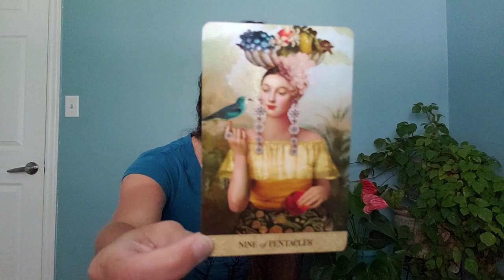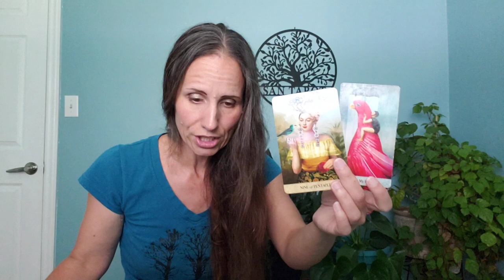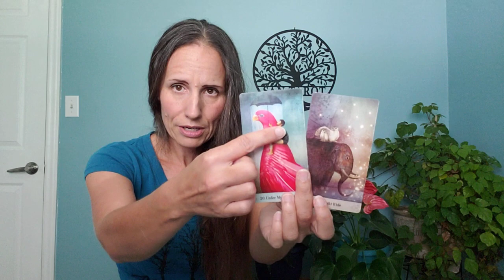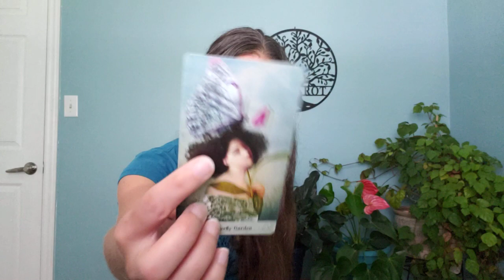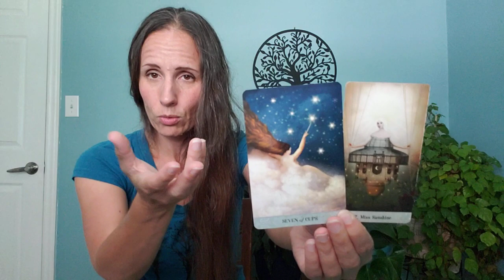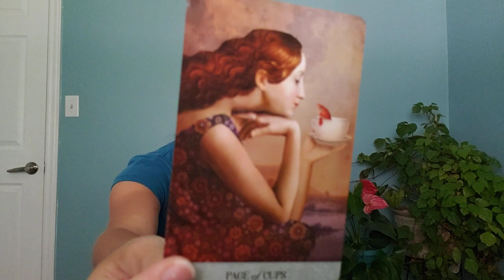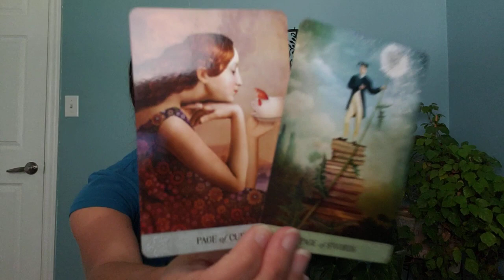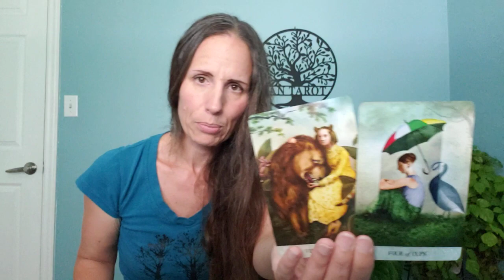Scorpio - The lost wanderer finds you.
Decks:
The Tarot of Mystical Moments and The Oracle of Mystical Moments by Catrin Welz-Stein.